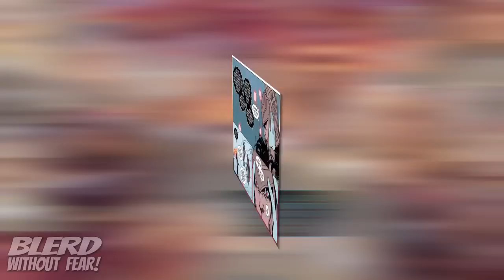How & Why the ETERNALS Kicked Off Their War With the X-MEN (AXE - Judgment Day #1)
Twitter.com/BlerdMinusFear
Facebook.com/BlerdWithoutFear/
Instagram.com/blerdwithoutfear